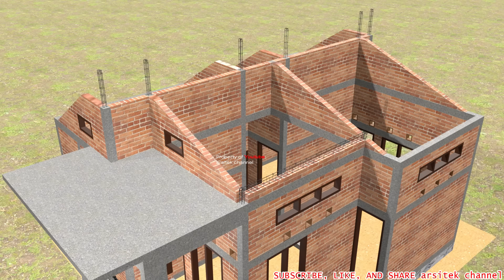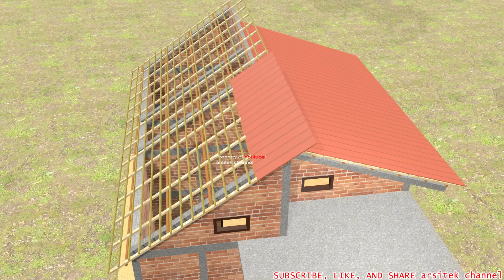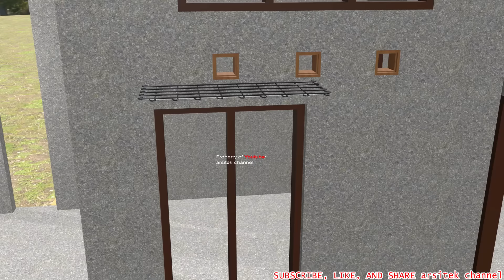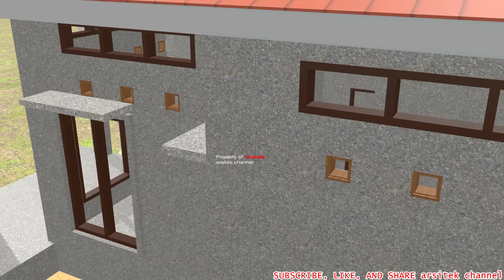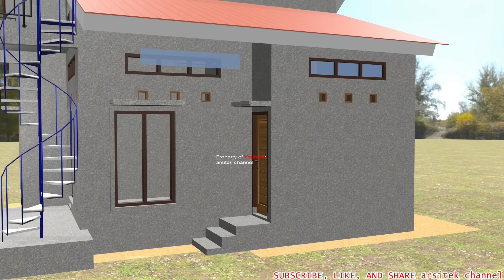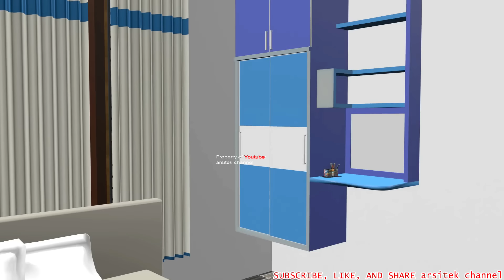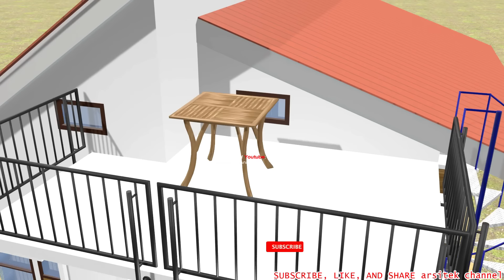Rumah Modern 2 Kamar Tidur Ukuran 9,5 M x 7 M dg Konsep Minimalis di Lahan 9 M x 15 M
Untuk Sobat yang Mensupport arsitek channel.  bisa ke link di bawah ya, Terima kasih Supportnya.!!!
Upah Tukang 70 Juta Rupiah

Rumah  ini Memiliki Konsep Minimalis Terbaru di Mana Tata Ruang nya Sesuai Arsitektur Modern, Dimana Rumah ini Memiliki Ruang Gerak, Sistem Udara Yang Baik Walaupun Rumah ini Ukuran Kecil dengan Lebih Kurang Type 65 m2. Rumah INi Memiliki Ke Unikan Tersendiri yang Mana Di Atas Teras bisa di Gunakan Untuk Meeting/Istirahat di Ruang Terbuka.
Rumah ini Di Bangun di Lahan 9x15 M2

Rumah Ini Memiliki Sistem Tata Ruang Yang Teratur, Sitem Ruang Gerak Yang Baik, Pencahayaan Yang Sempurna, Sirkulasi Ruang Udara Yang Baik, Dan Memiliki Desain Rumah Modern Terbaru Saat Ini.

Channel ini Merupakan Channel Referensi Rumah, Model Rumah, Tutorial Desain Rumah yang Bisa Diambil Secara Gratis Untuk Keperluan Kalangan Pribadi- Jangan Lupa "SUBSCRIBE, LIKE,SHARE,AND COMMENT" Arsitek Channel , Karena Akan di Upload Lebih Banyak Contoh Referensi Model Rumah /Rumah Idaman /Rumah Impian Anda Kedepan Dengan Berbagai Model Minimalis, Classic, Kontemporer, Dll- PLease Jangan Lupa Berlangganan dengan Cara SUBSCRIBE. !!! "